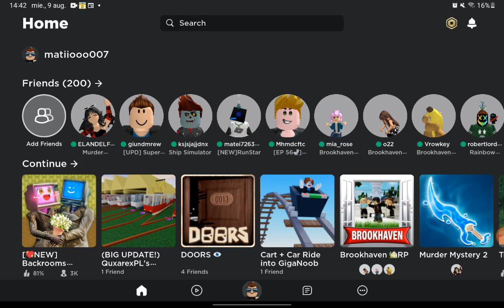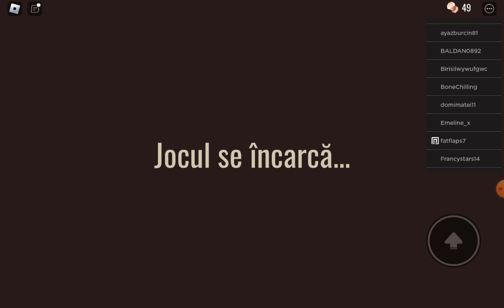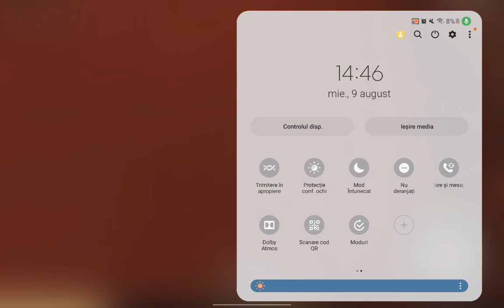4 septembrie 2023